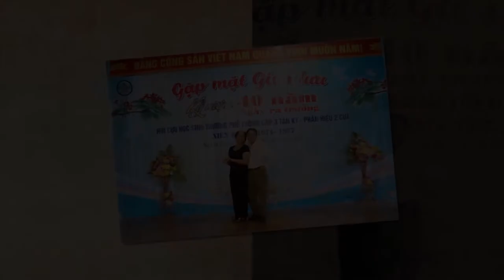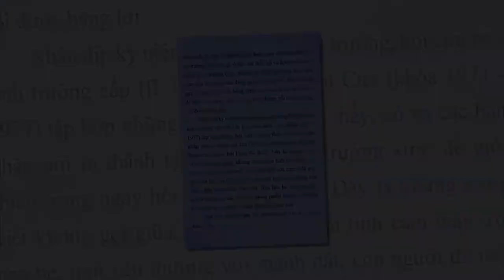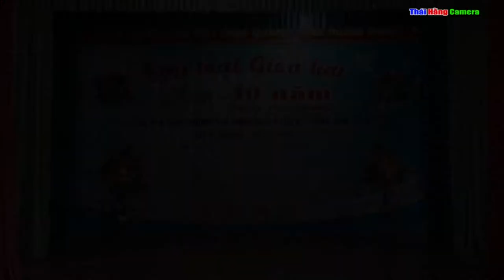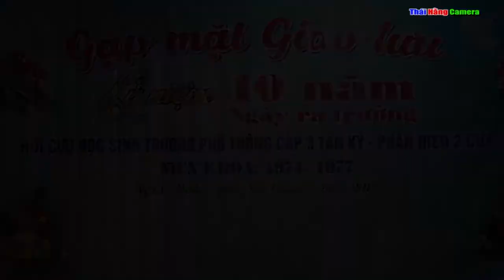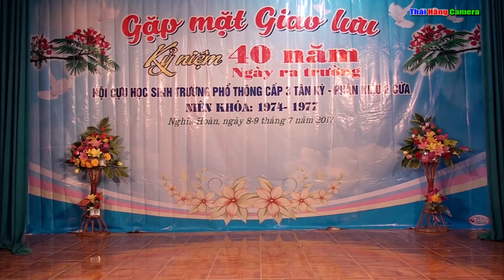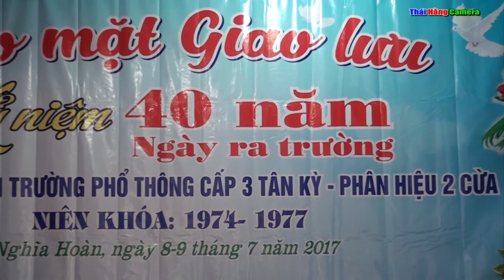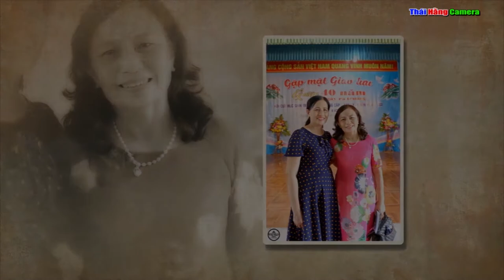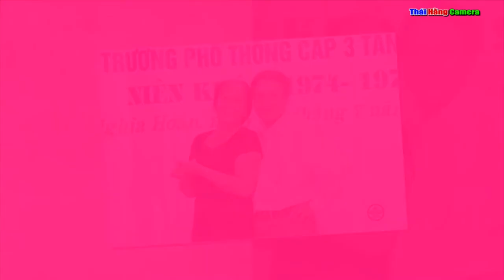Khóa 1974 - 1977 Kỷ niệm 40 năm ngày ra trường (Tân Kỳ - Nghệ An)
Thái Hằng Camera
Lưu giữ khoảnh khắc đẹp của bạn còn mãi mãi
Đẳng Cấp - Uy Tín - Nhiệt Tình
Đc: Cừa - Tân Kỳ - Nghệ An